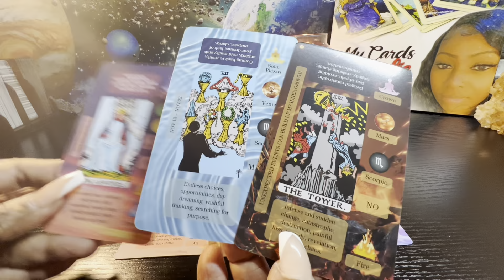Pisces ♓️ What’s going on with them? Y are they cold 🥶 and distant towards u??🤔